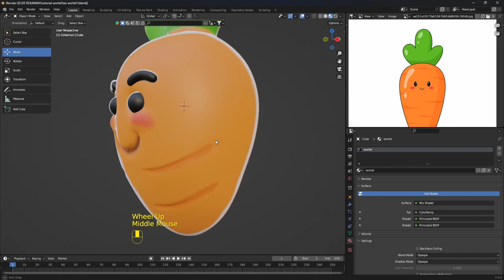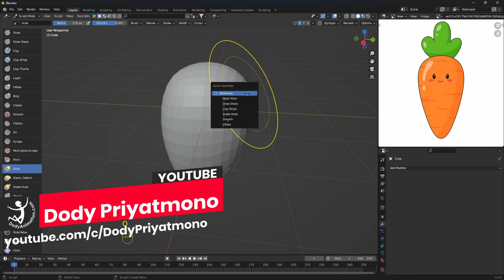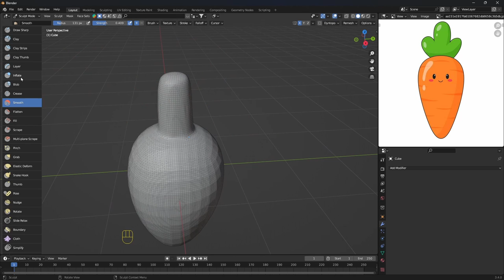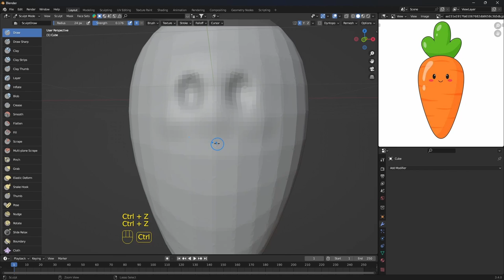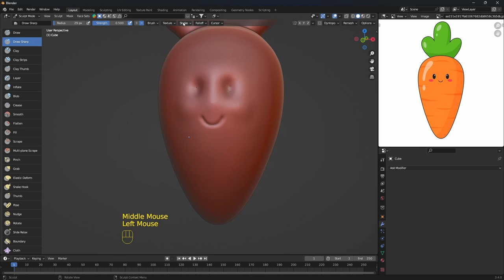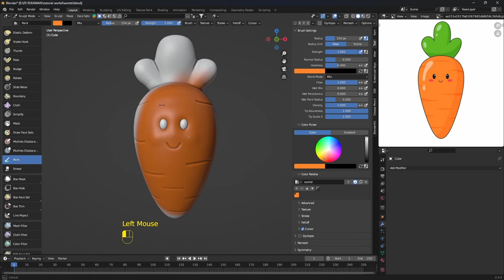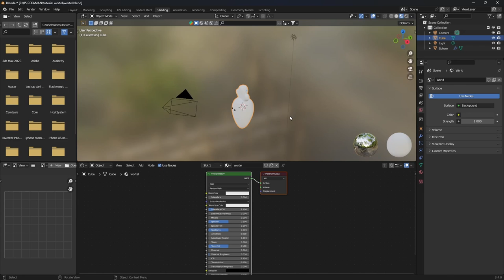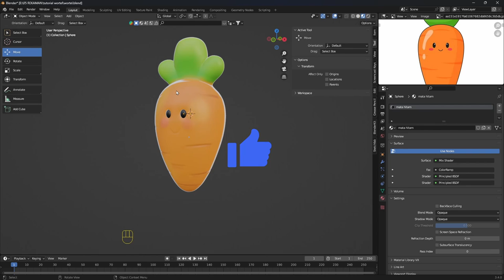Tutorial Sculpt untuk pemula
⚡️⚡️⚡️ Harga Promo sampai tgl 31 Maret 2023 saja.

Spek Komputer yang saya gunakan:

OS: Windows 11 Pro 64 Bit
prosesor: Intel Core i5-10400F @2.90 GHz (12 CPUs)
Memory: 16GB RAM
VGA: NVIDIA GeForce GTX 1650
Monitor: LG ultrawide 25UM58-P
Drawing monitor: Xp Pen Artist 13.3 PRO
Mic: Audio Technica AT2020 USB+ Microphone